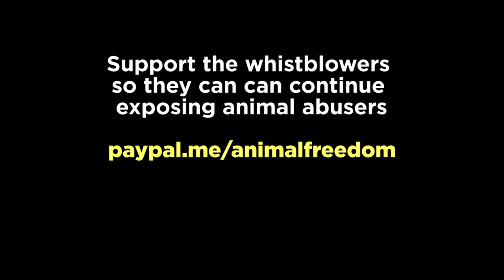Animal abusers vs whistleblowers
In Norway animal abusers goes unpunished while those who expose the abuse gets punished. Support the whistblowers so they can can continue exposing animal abusers.

For mor info about the case go